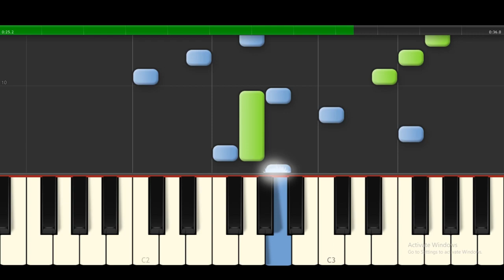Zoey 101 -THEME SONG Piano Tutorial